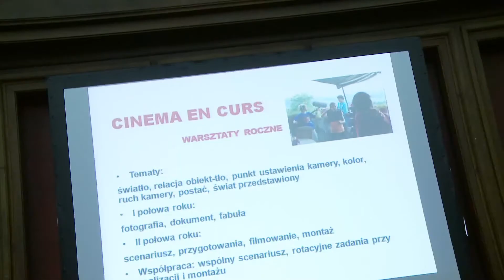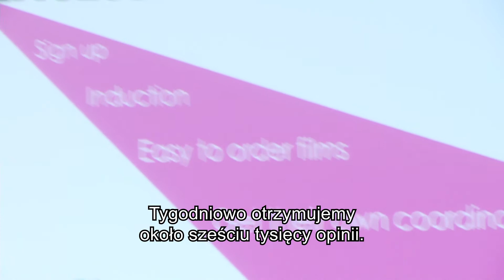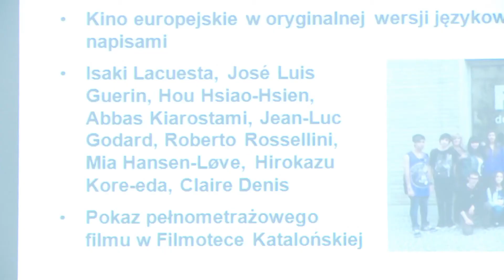Edukacja filmowa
Festiwal Ale Kino! w Poznaniu to nie tylko filmy ale także spotkania ze specjalistami. Tym razem o znaczącej roli filmu w edukacji dzieci i młodzieży opowiedzieli Agata Sotomska i Mark Higham. Zapraszamy!